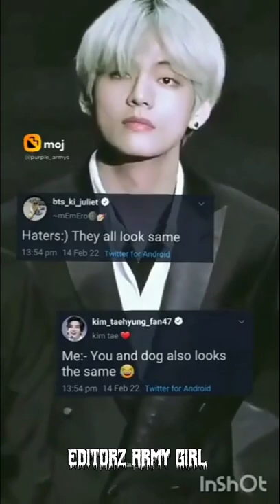Read the attached comments properly..... @Editorz army girl